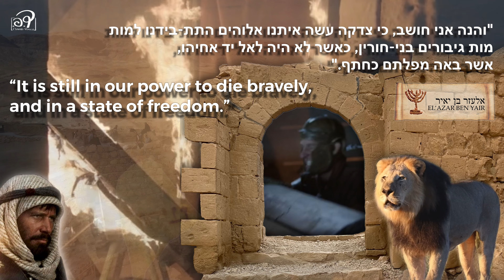מצדה / Masada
4K drone video from Masada, with a historic glimpse to its siege in 73 CE.
Contains video from @CBS "The Dovekeepers" series and picture from ABC 1981 mini series.